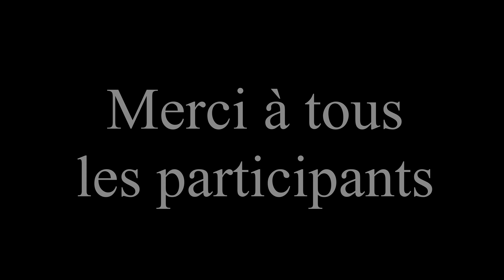PolyLAN 32 - Timelapse [4K]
PolyLAN 32 du 2 au 4 novembre 2018 au SwissTech Convention Center, EPFL, Lausanne, Suisse. En collaboration avec IGS.
Artist : French 79